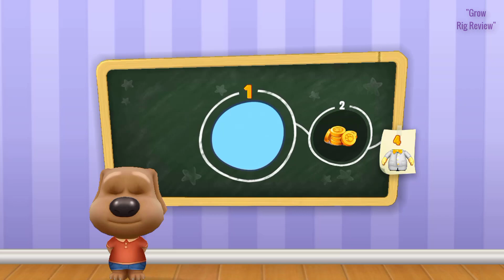New My Talking Tom Friends Gameplay| Sleepy Friends| New Episode| Talking Tom & Friends Outfit7 Gam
New My Talking Tom Friends Gameplay| Sleepy Friends| New Episode| Talking Tom & Friends Outfit7 Game|

Welcome to our "Grow Rig Review" Parents Friendship Family Channel! We are talking about Tom's "Grow Rig Review" all Friends.

We Upload daily gameplay funny & best moments videos compilation. You can find Android Mobile Games! Such as Satisfying Mobile Games, Gun Clash 3D, Join Clash 3D, Blob Runner 3D, Ladder Race, Satisfying Mobile Games, Rolling ball, Tiles Hop, Jumping Ball, Google Play Store Games, and many more All Others Android Games.

My Talking Tom Ginger is the best talking cat ever! He's funny, Most Entertaining, and perfect for Young Babies. Watch him talk to your baby and have lots of fun with him and his family in the Cat Cartoons Talking Friends series.

Asper recent FTC regulations, the games on this channel are not in any way an indicator of its intended target audience. Videos may contain mature language, themes, and topics, and are therefore not recommended to viewers under the age of 13 Years!
The copyright of this video belongs to "Google Play Store and Grow Rig Review" Gameplays.
Equipment:
Device: iPad, Samsung Galaxy, Android, and All Devices!